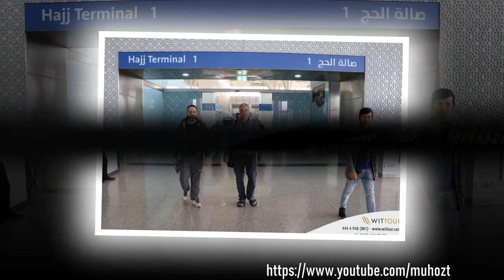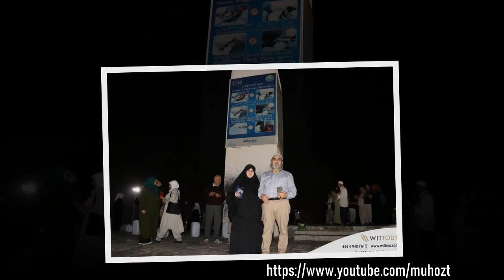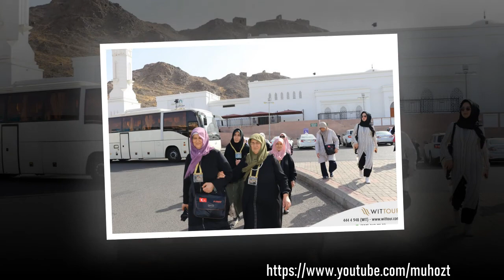2020 Umre Fırat 13&19 Şubat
“And We have not sent you except comprehensively to mankind as a bringer of good tidings and a warner.  But most of the people do not know.  And they say, "When is this promise, if you should be truthful?" . Say, "For you is the appointment of a Day [when] you will not remain thereafter an hour, nor will you precede [it]". And those who disbelieve say, "We will never believe in this Quran nor in that before it."  But if you could see when the wrongdoers are made to stand before their Lord, refuting each others' words...  Those who were oppressed will say to those who were arrogant, "If not for you, we would have been believers". Those who were arrogant will say to those who were oppressed, "Did we avert you from guidance after it had come to you? Rather, you were criminals". Those who were oppressed will say to those who were arrogant, "Rather, [it was your] conspiracy of night and day when you were ordering us to disbelieve in Allah and attribute to Him equals." But they will [all] confide regret when they see the punishment; and We will put shackles on the necks of those who disbelieved.  Will they be recompensed except for what they used to do?. And We did not send into a city any warner except that its affluent said, "Indeed we, in that with which you were sent, are disbelievers". And they  said, "We are more [than the believers] in wealth and children, and we are not to be punished". Say, "Indeed, my Lord extends provision for whom He wills and restricts [it], but most of the people do not know". And it is not your wealth or your children that bring you nearer to Us in position, but it is [by being] one who has believed and done righteousness.
(34:28-37)

Al-Kaabah
The Kaba is the holiest site in Islam, and it is the qibla, the direction Muslims face when praying.  It is called the Kaba because of its shape; cube in the Arabic language is ka’b.  Sometimes the Kaba is called Al Bait Al Atiq, or the emancipated house, Prophet Muhammad said that this name was used due to the fact that God has protected the Kaba from coming under the control of tyrants.

Verses from the Quran are written on tablets inset in the marble and the upper part of the interior wall is clad with green cloth decorated with gold embroided verses.  Lamps hang from a cross beam; there is also a small table for incense burners.  Caretakers perfume the marble cladding with scented oil, the same oil used to anoint the Black Stone outside.

The Black Stone, an ancient sacred stone, is embedded in the eastern corner of the Kaba, one and a half meters above the ground.  Prophet Muhammad said , “The black stone came down from paradise and it was whiter than milk, but the sins of the sons of Adam turned it black”

The scholars of Islam have differed on who built the Kaba. Some say that it was built by the angels.  Others say the father of humankind, Adam built the Kaba but over many centuries it fell into disrepair and was lost in the mists of time, to be rebuilt  by Prophet Abraham and his son Ishmael.  All agree that the Kaba was either built or rebuilt by Prophet Abraham.

“And (remember) when Abraham and (his son) Ishmael were raising the foundations of the House (the Kaba at Mecca), (saying), ‘Our Lord! Accept (this service) from us. Verily, You are the All-Hearer, the All-Knower’” (Quran 2:127)

Al-Masjid An-Nabawi
Masjid al Nabawi is the second holiest mosque in Islam, the second largest mosque in the world after the Masjid al-Haram in Mecca. It is resting place of the Prophet Muhammad. It was built by the Prophet himself, next to the house where he settled after his migration to Medina in 622 AD. It was an open air building with a raised platform for the reading of the Quran.

The mosque has been extended over the years, the latest being in the mid 1990s. One of the most notable features of the site is the green dome over the centre of the mosque, where the tomb of Prophet Muhammad and early Islamic leaders Abu Bakr and Umar are located

Al-Aqsa
Al-Aqsa Mosque is located in the southeast corner of the Old City of Jerusalem, covering one-sixth of its area. Al-Aqsa Mosque, also referred to as Al-Haram Ash-Sharif (the Noble Sanctuary), comprises the entire area within the compoundwalls (tot.area144,000 m2) - including all the mosques,prayer rooms, buildings, platforms and open courtyards located above or under the grounds - and exceeds 200 historical monuments pertaining to various Islamic eras.According to Islamic creed and jurisprudence, all these buildings and courtyards enjoy the same degree of sacredness since they are built on Al-Aqsa’s holy grounds. This sacredness is not exclusive to the physical structures allocated for prayer, like the Dome of the Rock or Al-Qibly Mosque (the mosque
with the large silver dome), or to the buildings located on the surface of Al-Aqsa’s premises